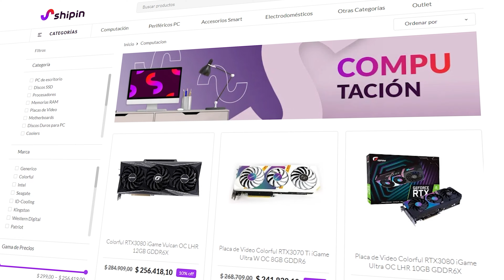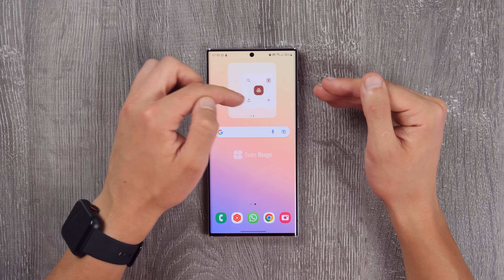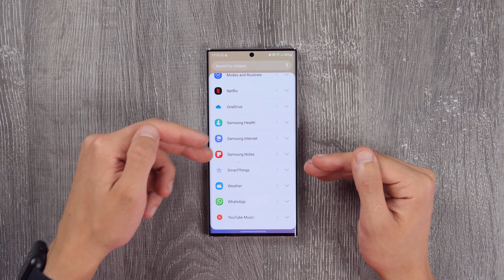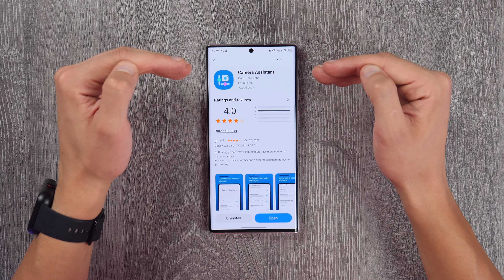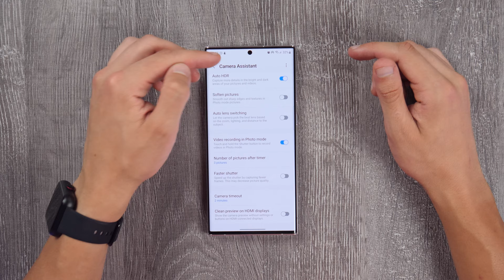Llegó ANDROID 13 al GALAXY S22 ULTRA y es una B*MBA 💣